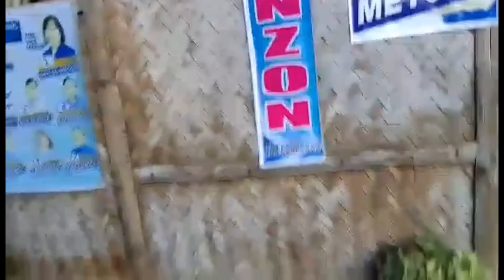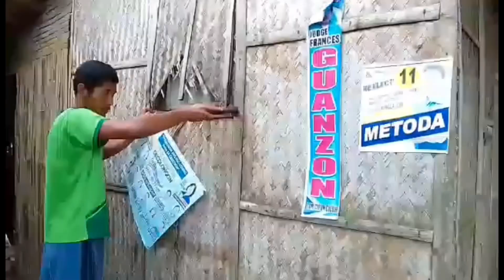Ipaayus natin ang bahay ng ating kababayn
From US to Negros tulong sa pamilyan